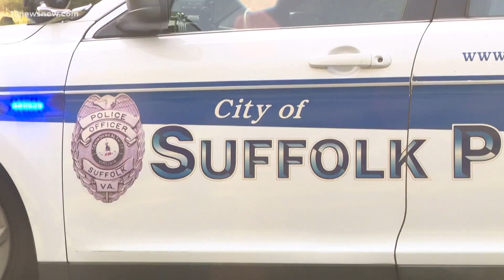Suffolk Police looking for suspect in killing of 24-year-old woman Sunday morning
31-year-old John Dontrel Harris faces charges of 2nd Degree Murder, as well as others. He's considered armed and dangerous.